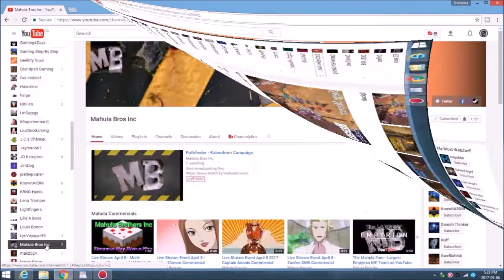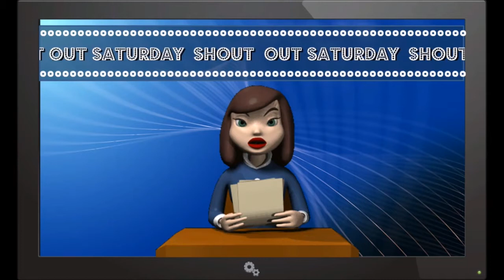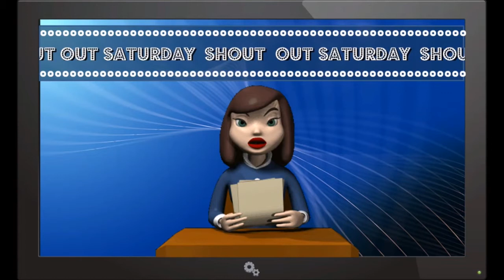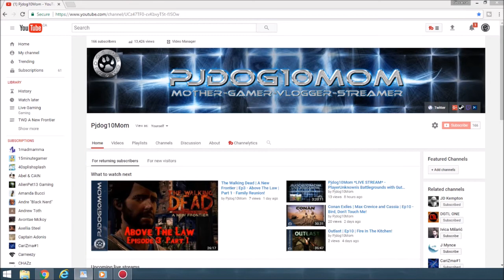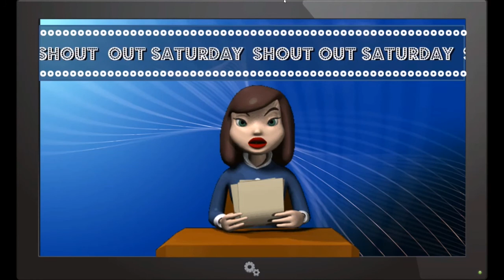SHOUT OUT SATURDAY | #16 - July 2017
This video is to thank all my Dedicated. Audience. And. Genuine. Subscribers (D.A.A.G.S )for watching and liking my videos and also to Thank All my new Subscribers.  This SHOUT OUT edition will feature the following Activities; New Series I'm starting, Series I'm ending, latest events and I will be highlighting all New Subscribers I gained for the past month.  All new Subscribers channel links will be added to the information below.  Thanks You for all your Support!

Upload Schedule; 1st Saturday of Each Month
Video compilation - by Pjdog10Mom
Thumbnail Design - by Pjdog10mom
Intro - Created by Pjdog10Mom